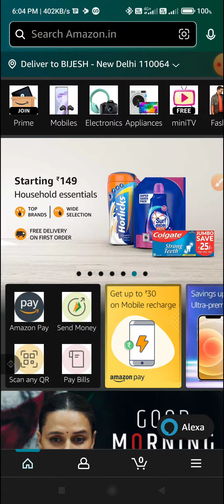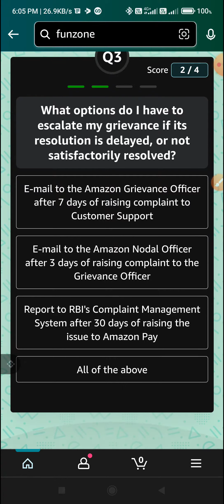Amazon Payment Grievance Redressal Quiz Answers l Answer & Win ₹1000 l Play Now#kbcwin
Topic : Amazon Payment Grievance Redressal Quiz Answers l Answer & Win ₹1000 l Play Now#kbcwin